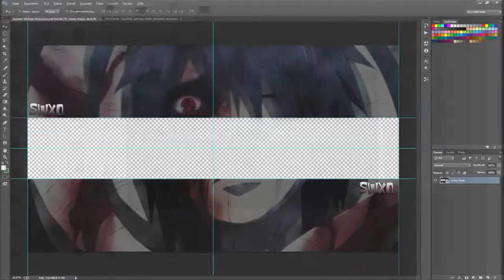✎Wallpaper - qary✎|SRRY 4 THE SILENCE |🔥swxq 🤘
💻 Heutiges Thema
↪ ✎Wallpaper - qary✎ |🔥swxq 🤘
Schaffen wir 2 Likes? :3

☝️LIVESTREAMS
↪ Hier auf meinem Kanal :)

🔵 SKYPE
↪ Schreibt mir euren Skpenamen in die Kommentare :D

⚙ PROGRAMME
↪ Aufnahme: GeForce Experience
↪ Schnitt: Sony Vegas Pro 13
↪Thumbnail: Adobe Photoshop CC 2015

🎷 MUSIK
↪Swagytracks

↪swxq

Describtion inspired by Lootix